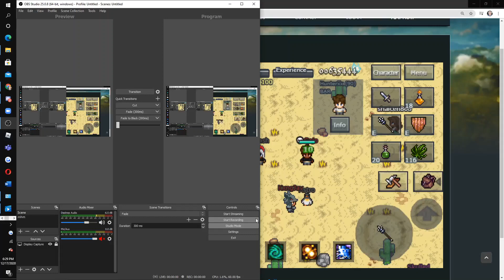Mystera Legacy PvP| sk run with Gojo Tribute at the end :0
I hope kenshin doesn't become a hunter 2.0 I will be sad